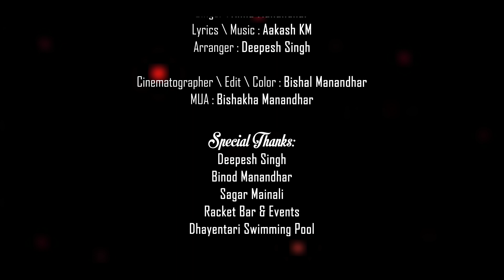MERO BHAWANA | Alina Manandhar | Official Music Video | Nepali Song 2023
Song : Mero Bhawana
Presented By Alina Manandhar
Singer : Alina Manandhar
Lyrics | Music : Aakash KM
Arranger  By : Deepesh Singh
Cinematographer | Edit | Color : Bishal Manandhar
MUA : Bishakha Manandhar

Special Thanks:
Deepesh Singh
Binod Manandhar
Sagar Mainali
Family Crew & Family Newari Khaja Ghar
Spot :
Racket Bar & Events
Dhayentari Swimming Poll

Use of this music & video clips without permission is not allowed in any media